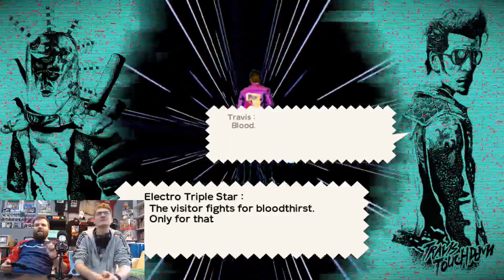Pierwszy Raz: Travis Strikes Again No More Heroes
Sebastian i Tytus zastanawiają się dlaczego niektórym nie podoba się Travis Strikes Again z cyklu No More Heroes.